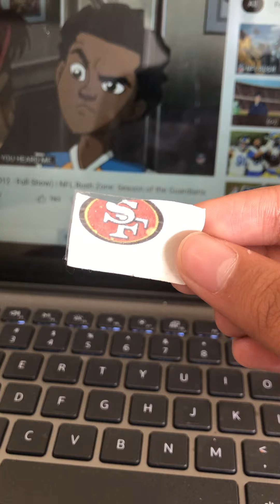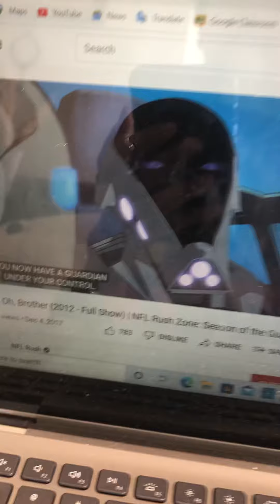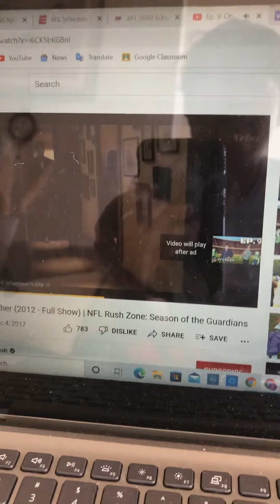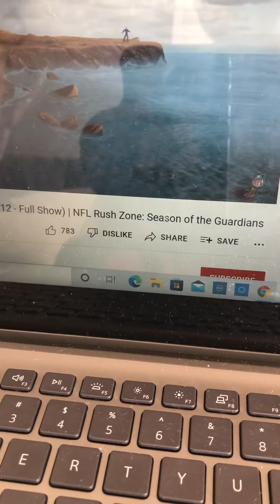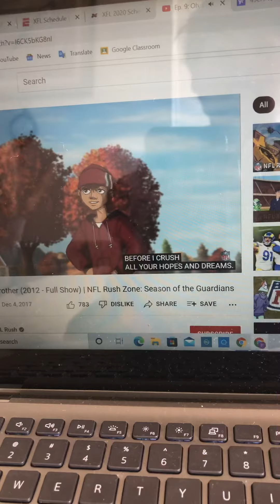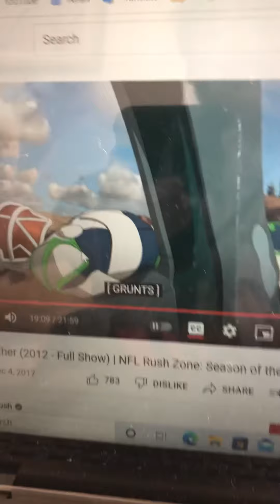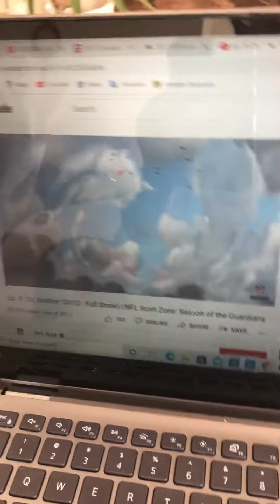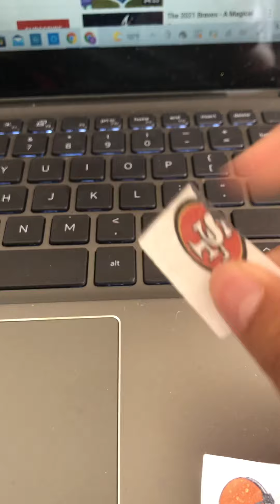49ers reacts to NFL rush zone part 2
49ers: Let’s see if I get my Megacore back?